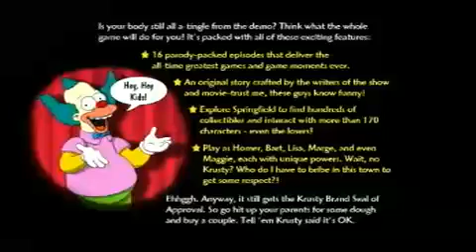PS3 Simpsons The Game